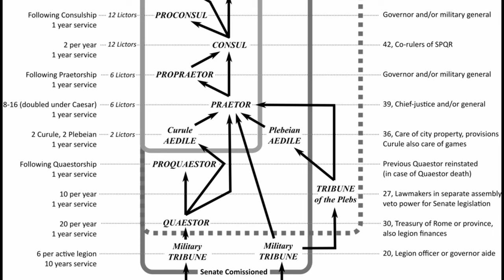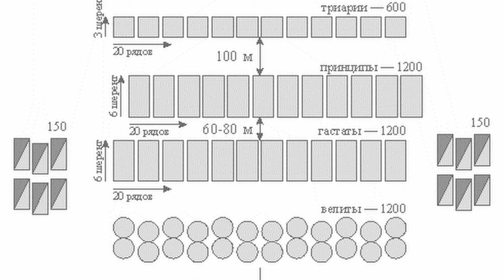Italy 500 BC - Rome and the Latin League - Old Legion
The Latin League was an alliance of about 30 towns, villages and tribes on the Apennine Peninsula that formed in the 6th century BC. was founded. Around the year 498 B.C. In the 4th century BC, the alliance with the Roman Republic became involved in a war that was probably about overturning the supremacy of the city of Rome. The hostilities essentially consisted of mutual raids. The actual reason that led to the outbreak of open hostilities is not known.